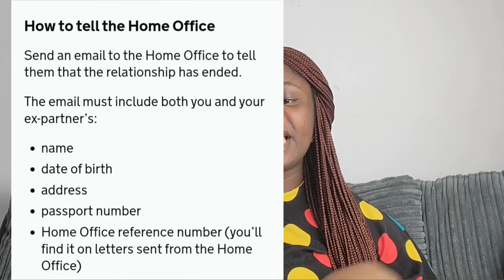UK HOME OFFICE DEPORTS OVERSEAS NURSE AND HUSBAND FOR THIS.......😳